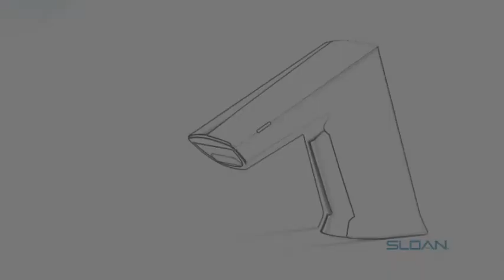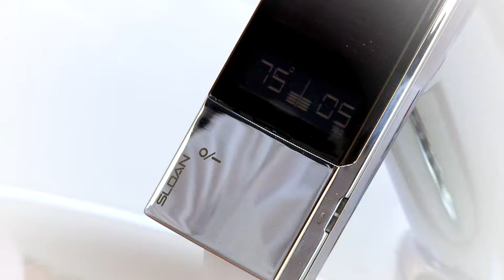BASYS Faucets Product Overview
Choosing a BASYS® faucet? Learn more about the product lineup and which faucet may work best for your facility. Learn more how these faucets functions and how easy they are to maintain.